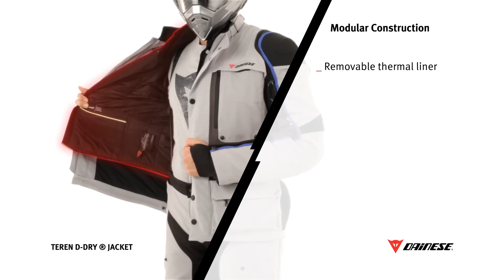Dainese TEREN D-DRY® Jacket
Dedicated to touring riders who crave adventure, in search of dirt roads and boundless spaces such as the bends of mountain passes, and who are not afraid of changing weather conditions, Terén offers great versatility, through its modular construction with removable waterproof D-DRY® lining, detachable thermal padding and closable air inlets on chest and back. Made of Elasticated Cordura® Comfort and distinguished by thermoformed inserts on the shoulders and by anti-floating sleeve with drawstring, this jacket offers exceptional ergonomics and fit using the numerous adjusters. Terén has removable composite protectors, reflex inserts and numerous internal and external pockets and has been designed to be combined with Terén D-Dry® pants.